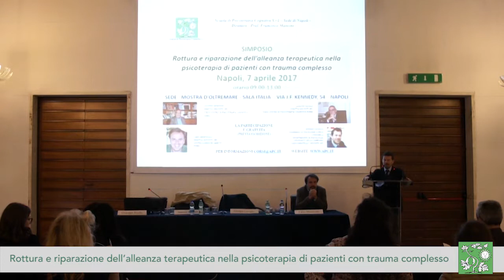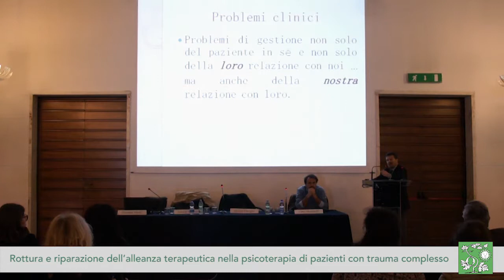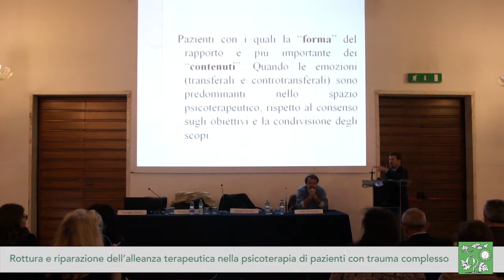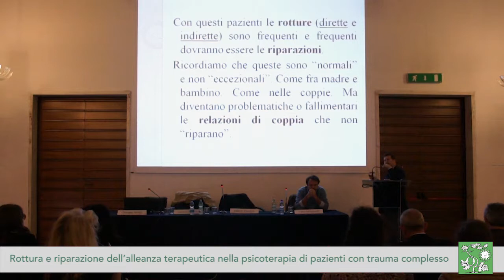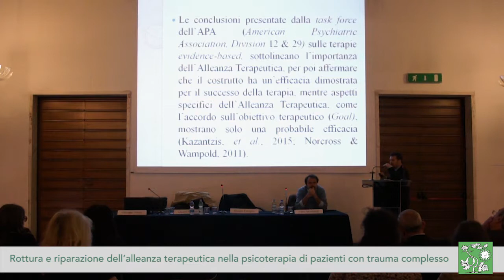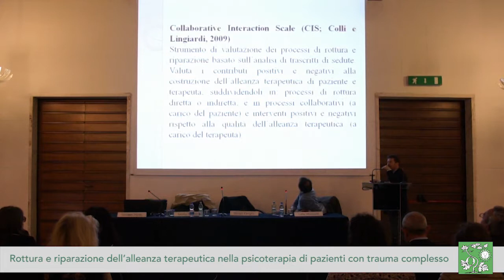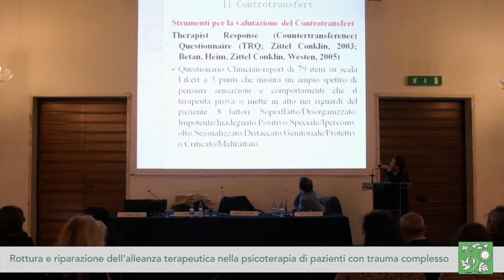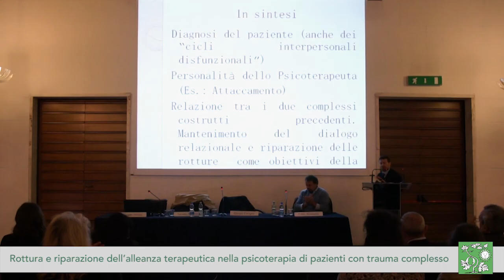Giorgio Caviglia - Presentazione della giornata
APC SPC - Scuola di Psicoterapia Cognitiva
"Rottura e riparazione dell’alleanza terapeutica nella psicoterapia di pazienti con trauma complesso"
Napoli, 7 aprile 2017

L’alleanza terapeutica è diffusamente riconosciuta come una delle variabili più consistenti nel predire l’esito della psicoterapia. Le fasi nelle quali l’alleanza è sottoposta a tensione o si deteriora rappresentano i momenti più delicati del trattamento; allo stesso tempo, se regolate, costituiscono momenti preziosi perché consentono di acquisire un punto di osservazione privilegiato sulle influenze che le memorie traumatiche esercitano sul mondo interpersonale del paziente. Per questi motivi, i pazienti spesso le ricordano come le fasi più importanti ed efficaci dell’intero trattamento. Il tempestivo riconoscimento delle fasi di rottura da parte del terapeuta permette di analizzare i propri stati mentali e di regolare gli interventi utili a ripararle.
 Gli obiettivi di questa giornata di studio sono la comprensione delle influenze delle memorie traumatiche sulle modalità interpersonali di questi pazienti, l’analisi delle principali difficoltà nella creazione e nel mantenimento dell’alleanza con pazienti difficili, l’identificazione dei principali cicli interpersonali problematici da cui originano le fasi di rottura e i metodi per monitorare l’andamento motivazionale della relazione terapeutica, che consente di orientare gli interventi di riparazione e di valutarne gli esiti.

VIDEO CORRELATI:
GIORGIO CAVIGLIA - “Rottura e riparazione dell’alleanza terapeutica nella psicoterapia di pazienti con trauma complesso - Presentazione della giornata"
FABIO MONTICELLI - “Il monitoraggio motivazionale per riconoscere precocemente e riparare le rotture e le fasi di impasse dell'alleanza terapeutica"
ANTONIO SEMERARI - “Cicli interpersonali acuti e cronici nei pazienti con disturbi di personalità ”
GIUSEPPE NICOLÒ - “Alleanza terapeutica con pazienti ai limiti della trattabilità”
TAVOLA ROTONDA - Giorgio Caviglia, Fabio Monticelli, Giuseppe Nicolò, Antonio Semerari